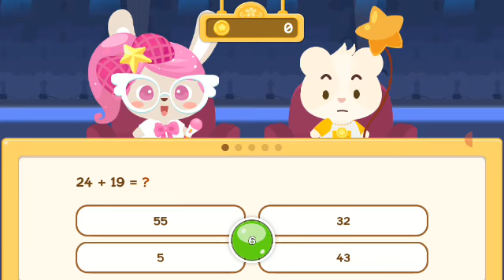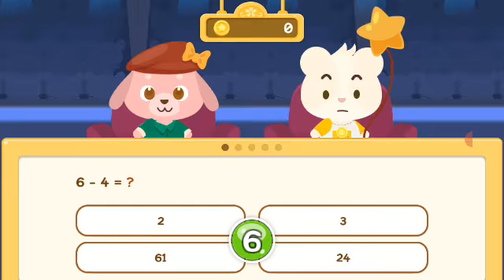Happy Pet Story bagian 63